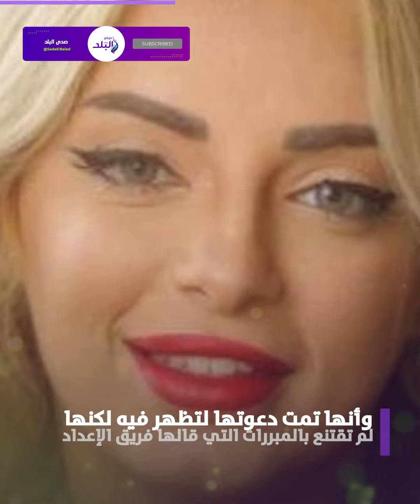"أنا عندي أهل".. 25 ألف دولار كادت تورط مي حلمي وتكشف كواليس رفضها برنامج رامز جلال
ـــــــــــــــــــــــــــــــــــــــــــــــ
موقع صدى البلد الإخباري